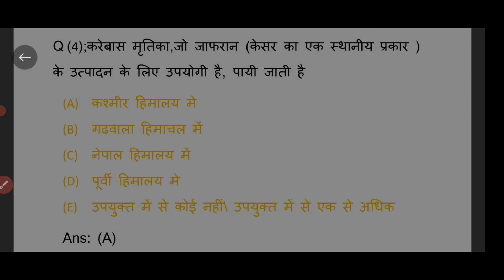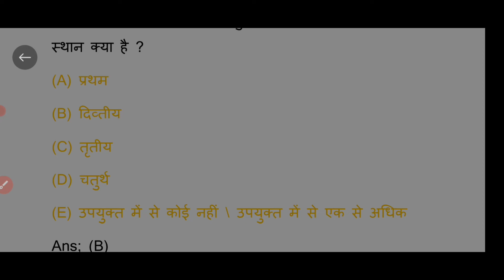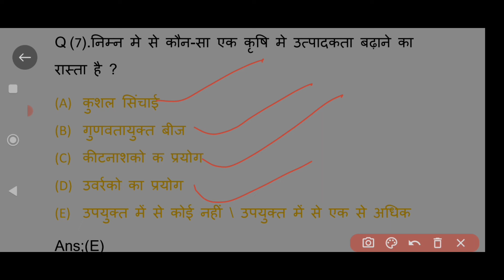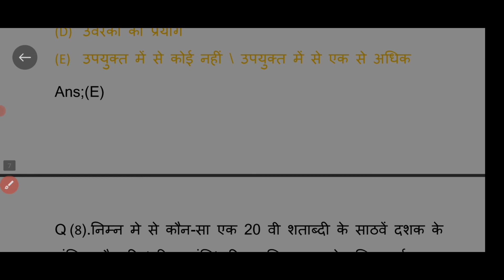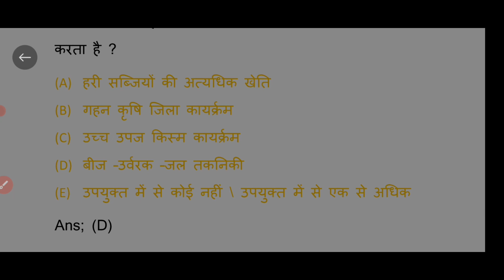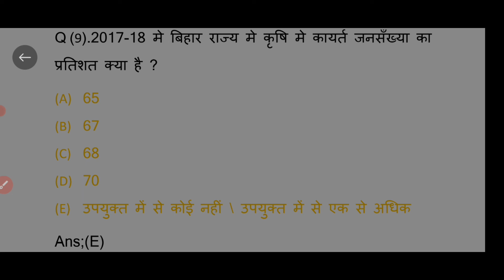Bpsc me agriculture related question, Bpsc मे कृषि सम्बंधित प्रश्न, agriculture study with dev